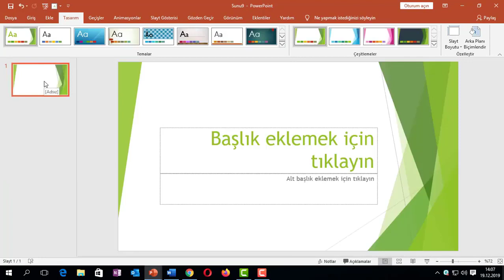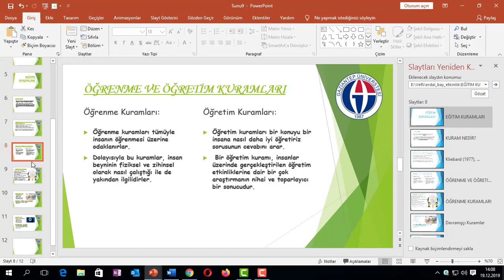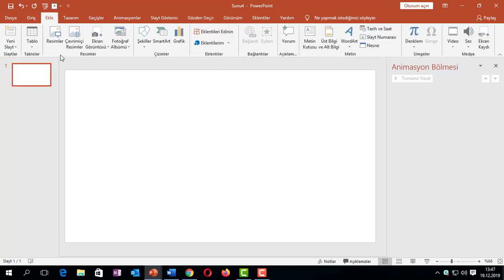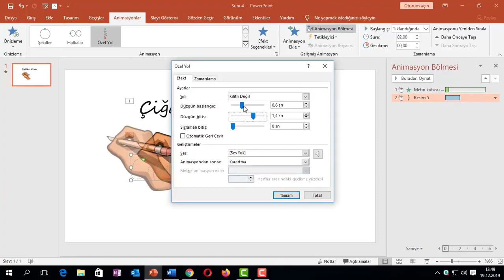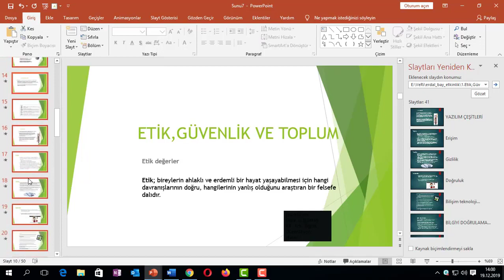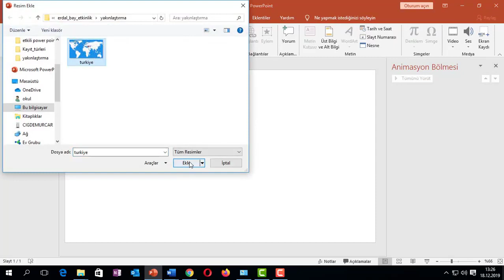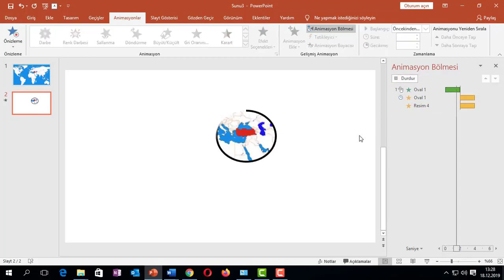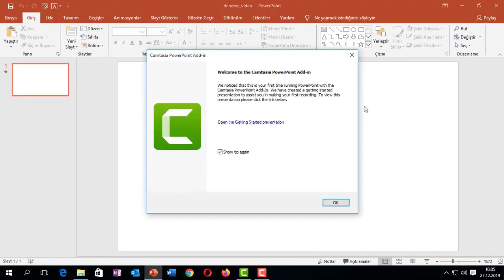Powerpoint Nasıl Kullanılır?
Bu videoda powerpoint bir çok özelliği gösterilmiştir
-video gömme
-yeniden slaytları kullanma
-yakınlaştırma animasyonu
-asıl slayt özellik